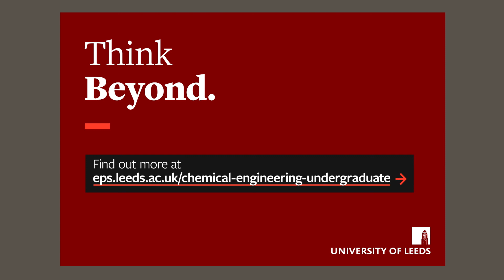Student experience - Holly Roberts - Physics BSc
Holly Roberts discusses her experience of studying Physics BSc at Leeds.

Find out more: eps.leeds.ac.uk/physics-undergraduate